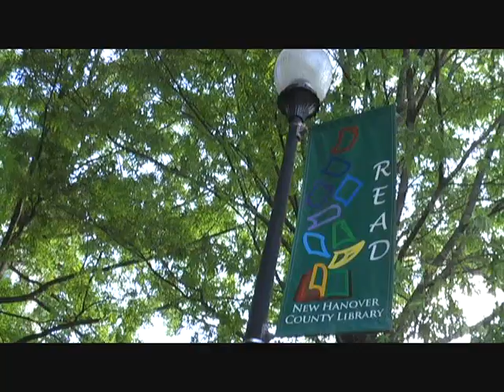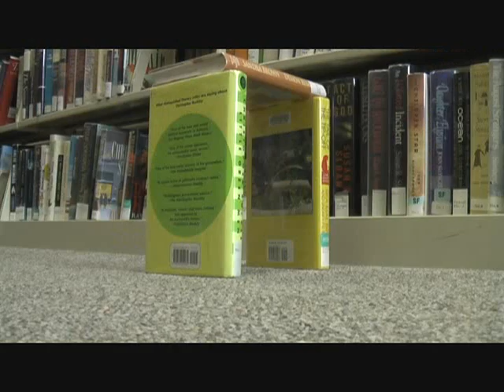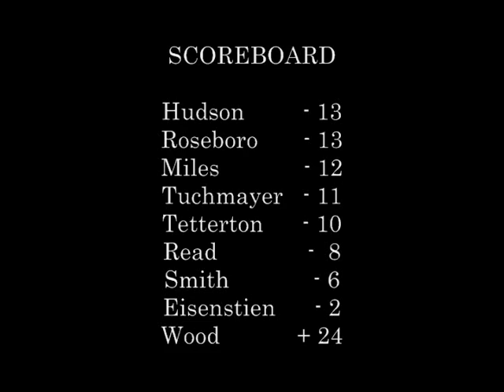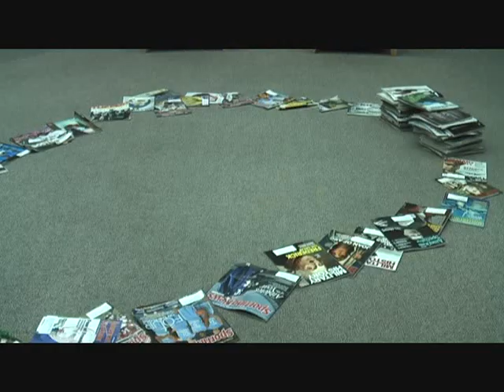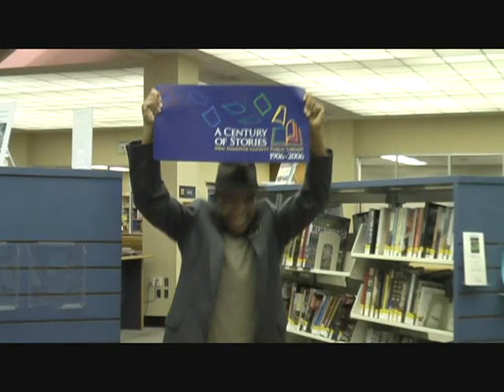The Masters of Library Science